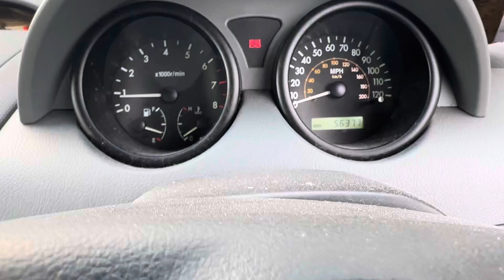Разборка Daewoo - Kalos, 1,4 (VIN: KLASA487148108627) YN53HDF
Разобран Daewoo - Kalos
Основные характеристики:
Год выпуска: 2004
Двигатель: F14D3011773K
Объём двигателя: 1,4
Тип двигателя: Бензин
Коробка передач: КПП автомат (АКПП)
Кузов: Хэтчбэк 5 дв.
Смотри каталог запчастей Daewoo - Kalos на :
⏰ Режим работы колл-центра:
08:00 – 20:00 – ежедневно